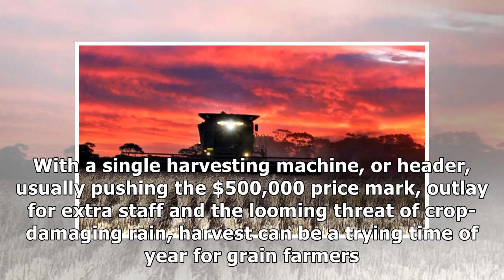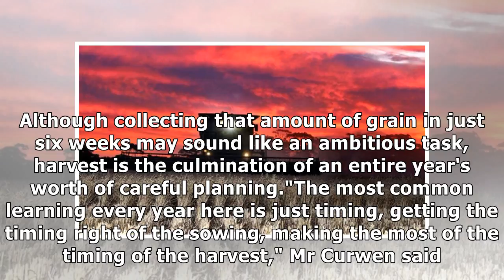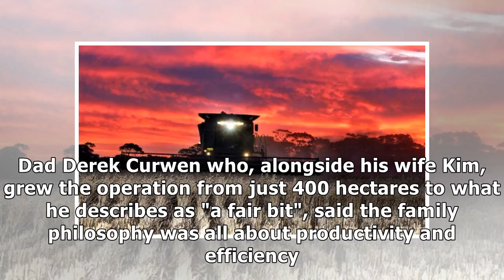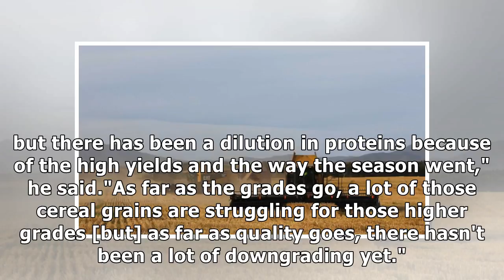Why wa's grain harvest is the nation's big hope of the season